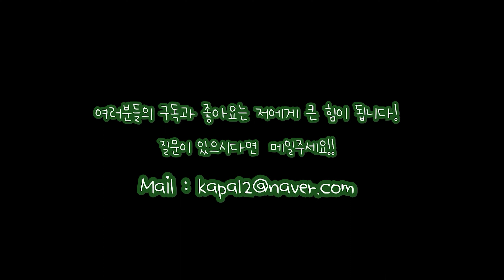Limp Bizkit - Creamer (Radio Is Dead) Bass cover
안녕하세요.
오늘은 오랜만에 Limp Bizkit 의 Creamer (Radio Is Dead)
연주해 보았습니다.
언제나 Limp Bizkit 은 신나요.
날씨가 많이 풀렸습니다.
그래도 일교차는 심하니, 감기 조심하시고,
감사합니다.